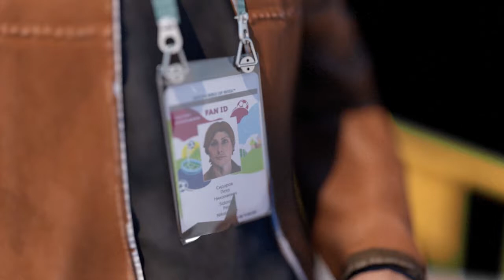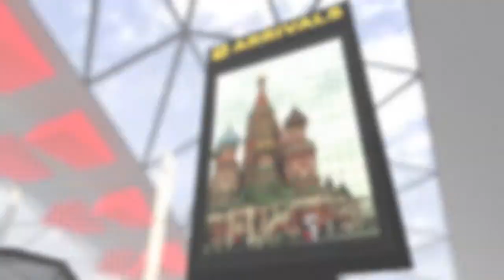2018 World Cup: safety and security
Videographic showing the many and varied security measures in place for the 2018 World Cup in Russia and the challenges facing the authorities.VIDEOGRAPHICS